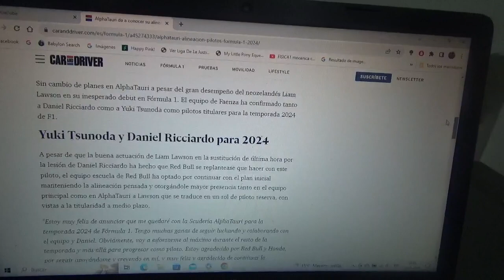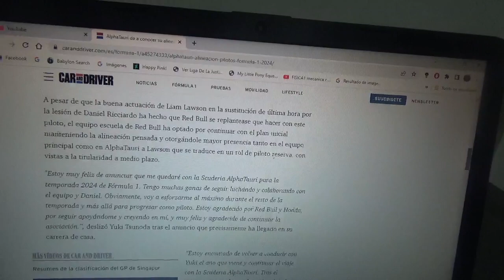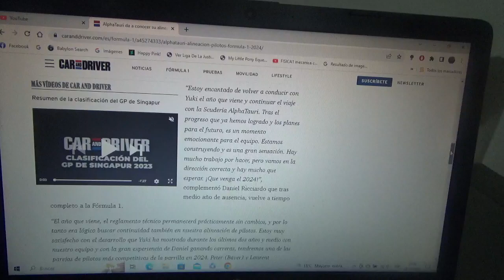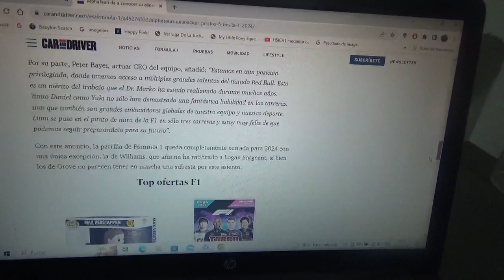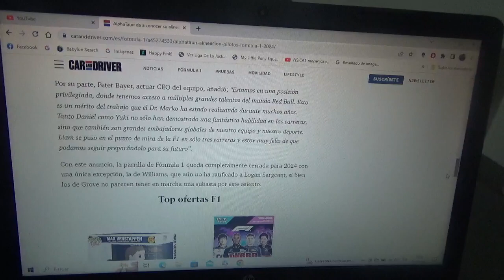Scuderia Alpha Tauri confirma a Daniel Ricciardo y Yuki Tsunoda para la Temporada 2024 de F1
Su piloto reserva el joven neozelandés Liam Lawson que tuvo un excelente desempeño en sus competencias debut en el Gran Circo desde Zandvoort hasta Marina Bay seguirá por el momento como piloto reserva del equipo domiciliado en Faenza